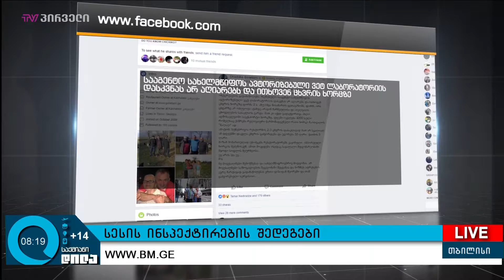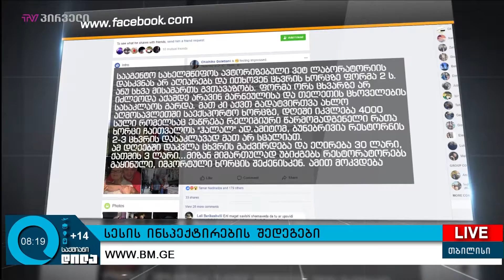სეს-ის ინსპექტირების შედეგები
სურსათის ეროვნულმა სააგენტომ თბილისში მდებარე კვების 19 ობიექტი შეამოწმა, საიდანაც 7-ს კრიტიკული შეუსაბამობის აღმოჩენის გამო, საწარმოო პროცესი შეუჩერდა.  დადებითი მდგომარეობა ბელიაშვილის ქუჩაზე  მდებარე მხოლოდ 3 რესტორანში დაფიქსირდა. უწყების მიერ ინსპექტირების შედეგებს მწვავე შეფასებები მოჰყვა ბიზნეს სუბიექტების მხრიდან

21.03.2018